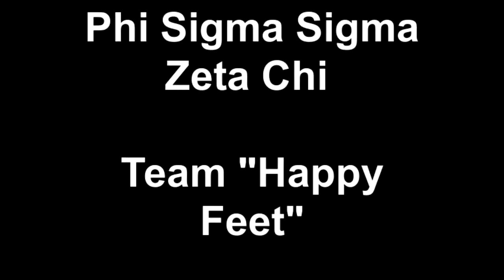SU Relay for life team happy feet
Created on December 8, 2011 using FlipShare. Just a few clips of all the fun we had at relay for life set to Beck's Timebomb.